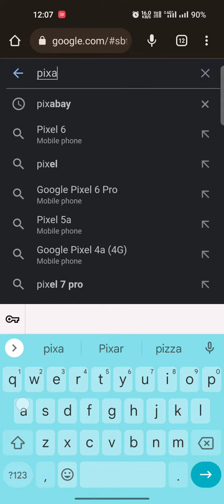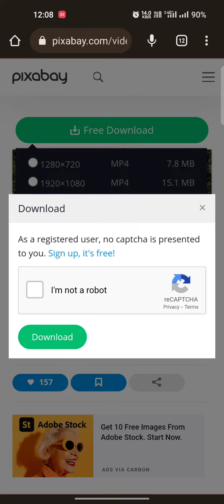HOW TO USE NO COPYRIGHT VIDEOS IN YOUTUBE VIDEO